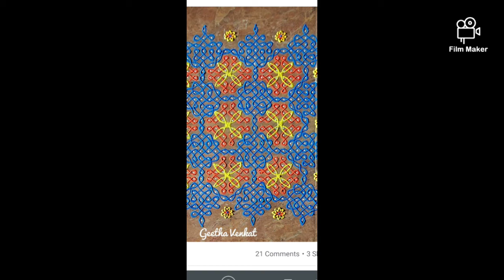My Collections Of Rangoli Pics.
Rangoli melika muggulu.